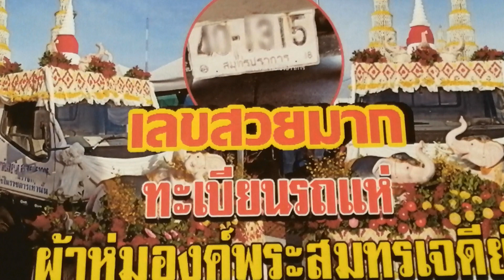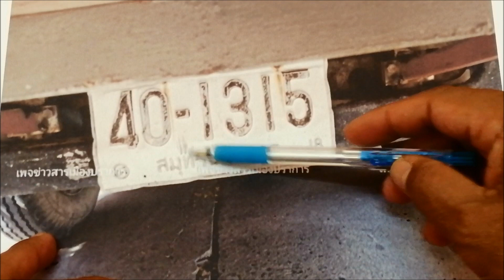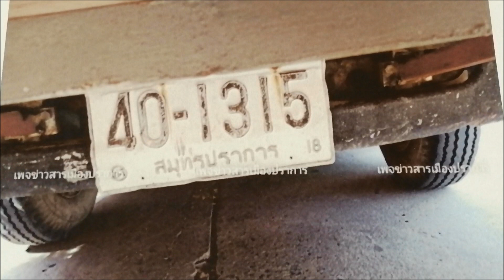เลขสวยมาก เลข ทะเบียนรถ แห่ผ้าห่มองค์พระสมุทรเจดีย์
ขอขอบคุณที่มาจาก เพจ ข่าวสารเมืองปราการ v 2